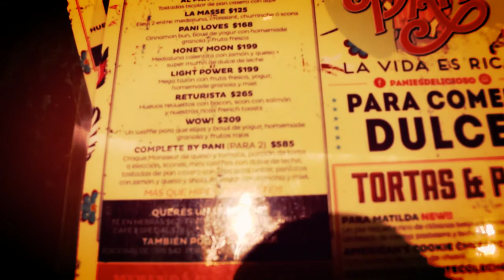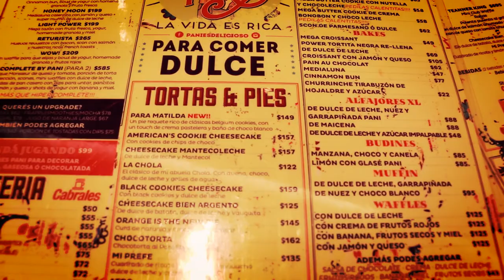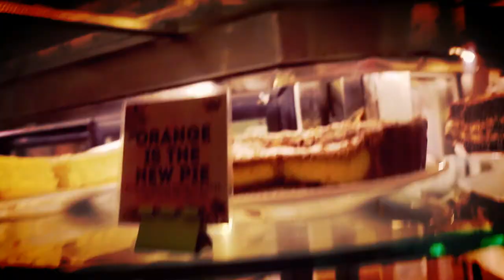Comida post entrenamiento en Pani + Charlas y Reflexiones Fitness! (Fitness Blog Argentina) (Uopak)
Comida post entrenamiento en Pani + Charlas y Reflexiones Fitness!

Bueno, qué más se puede decir, el pump y los entrenamientos son una cosa furiosa y hermosa pero una buena comida post entrenamiento junto a un amigo sinceramente no tiene precio...

Ésta fue la primera vez que fui a Pani y la verdad que me encantó. Buenos precios, cantidad y calidad, qué más se puede pedir!

Ésta comida post entrenamiento en Pani es una secuela del video de entrenamiento de espalda y bíceps alias "PULL DAY", que podés ver haciendo click acá: